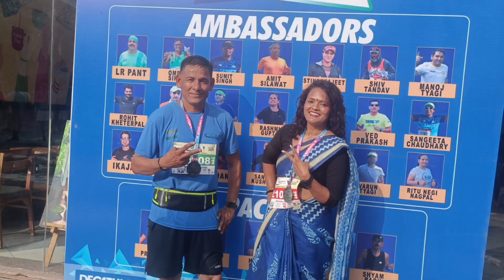Freedom 4 audition run NCR Marathon 06 August 2023🏃🏃🏃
freedom 4 audition run NCR Marathon 6 August 23 🏃🏃🏃

Many congratulations to Hemant Bhai for completing 2100 kms in 100 days.